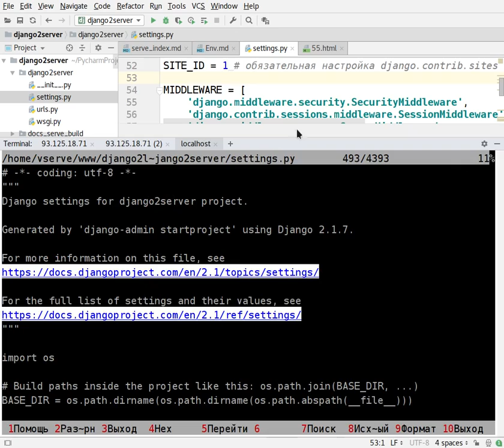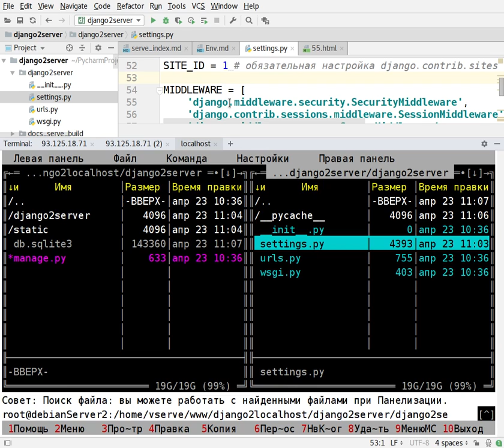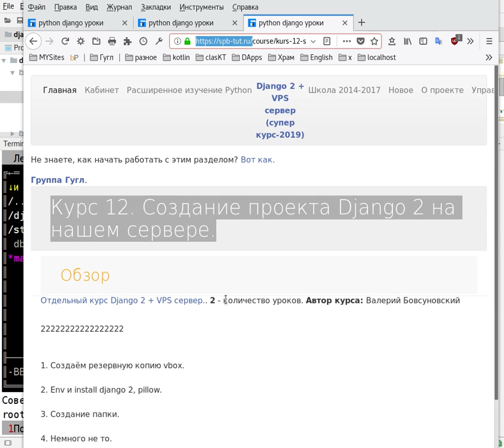Курс 12. django 2 + сервер. Создание проекта Django 2 на нашем сервере.